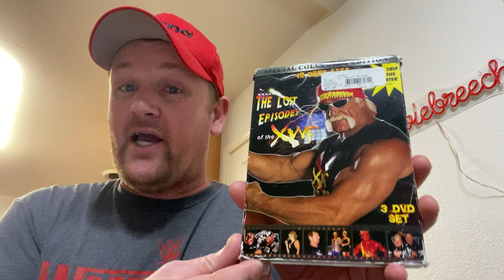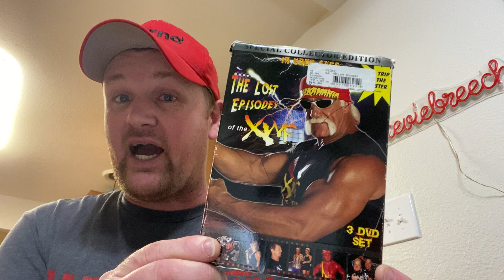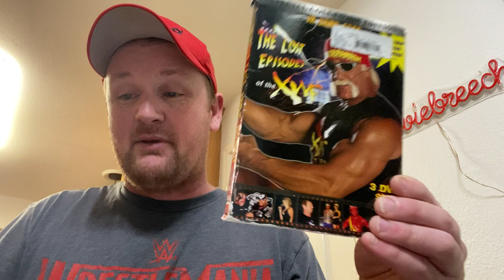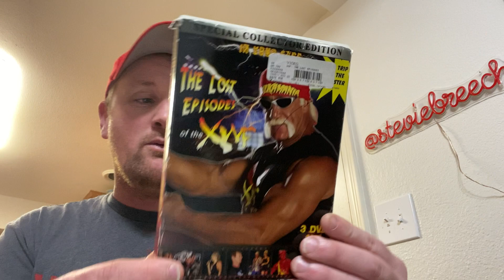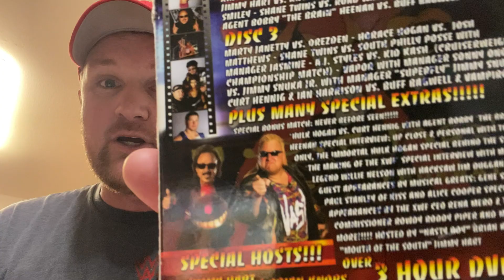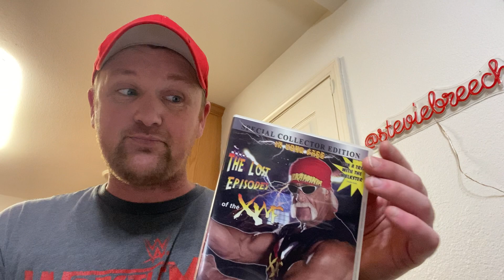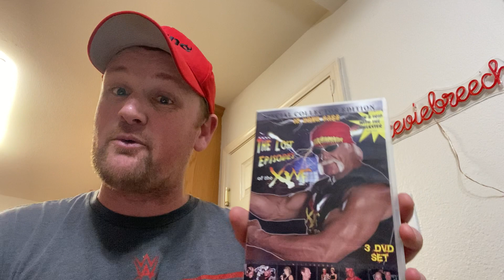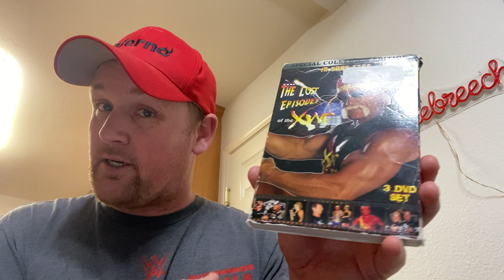The Lost Episodes of the XWF - IN YOUR FACE HULK HOGAN 3 DISC SET